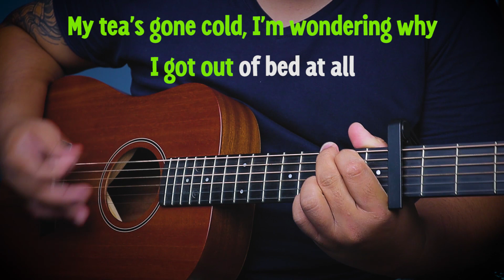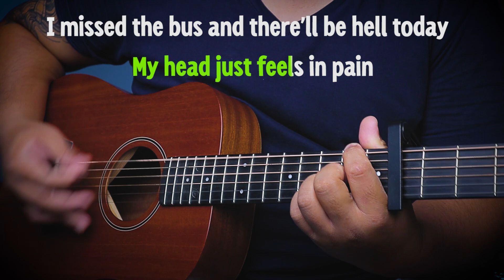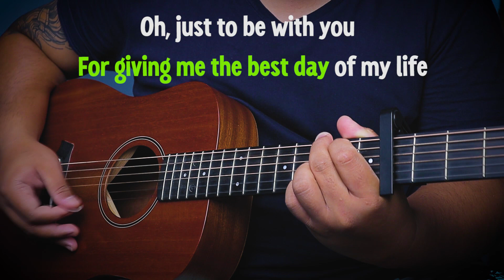THANK YOU - DIDO | ACOUSTIC KARAOKE